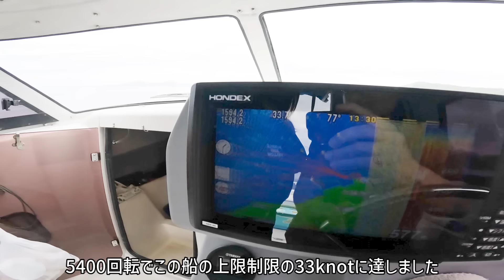#17【レストアした船で行く】100均のアレでガラカブが入れ食いしたGWメモリアル釣行 アラカブ カサゴ NISSAN FS750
素人100均　素人ガラカブ   素人我流

アラカブ　ガラカブ　ガシラ　カサゴ

皆様の地域はどんな呼び方ですか？

■タカポンチャンネル
熊本県熊本市の田んぼの真ん中から配信中。
趣味の車やボート、船、ラジコン、DIY、旅、スクープ映像、ガジェット商品レビュー、家族との暮らし等を紹介しています。

現在タカポンは田舎のサラリーマン、施設管理の仕事をしています。
実家旅館の倒産→熊本地震被災→新居建設を経て今は精一杯人生を楽しむ為に生きています。
旅館の建て直しに奮闘し過ぎて失った20代～30代にかけての青春を取り戻そうと必死なのかもしれません。

チャンネルには妻と二人の娘(エミ・エマ)もたまに出演します。
夫婦共に釣りや旅行が大好きです。
YouTubeはラジコンの製作記録2007年から始まり、バスの駐車風景記録でなぜかバズり、本格的に動画制作を開始したのは2013年頃からですが、なかなか芽が出ず現在も試行錯誤中となっております
楽しんでご覧いただけたら幸いです

takayuki.0205.jp@gmail. com
TAKAPON CHANNEL